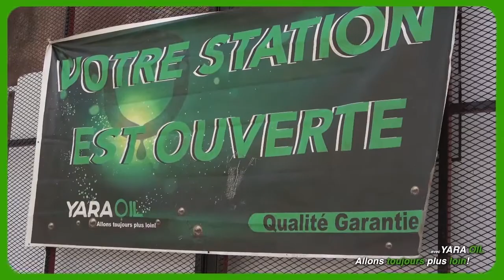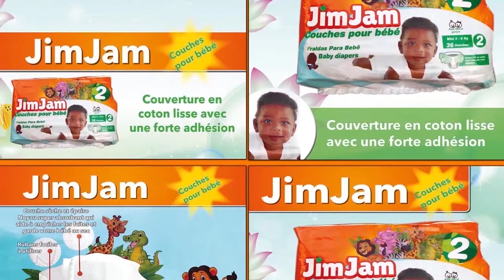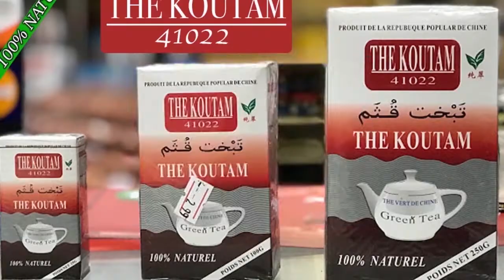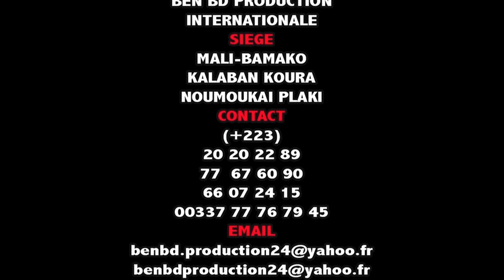Ceremonie de Bapteme de la Famille Coulibaly Partie 4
CEREMONIE DE BAPTEME de la Famille Coulibaly Mr ALIOU COULIBALY dit SOMA FALADJE PAPUS Partie 4 SOMA FALADJE PAPUS est un très très grand SOMA internationale au Mali avec plein de pouvoir dans la tradition Malienne et Africain et il méprisée la magie noir en toute simplicité et il guerrier toute sortes de maladie grave et introuvable par la médecine moderne et voilà c'est contacts : SOMA FALADJE PAPUS au: 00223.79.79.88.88 si non la communication est assurée par le LABEL UNIVERSEL BEN BD PRODUCTION INTERNATIONALE aux contacts de: 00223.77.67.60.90 ou 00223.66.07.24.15 ou par mail